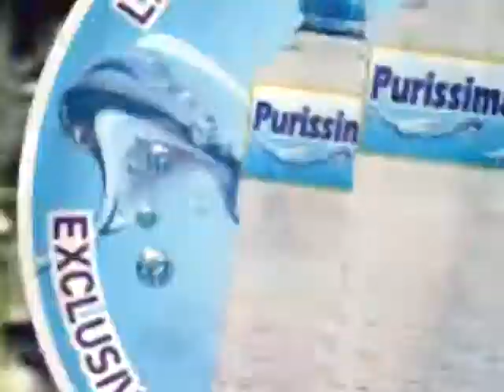FOX nuevo video purissima